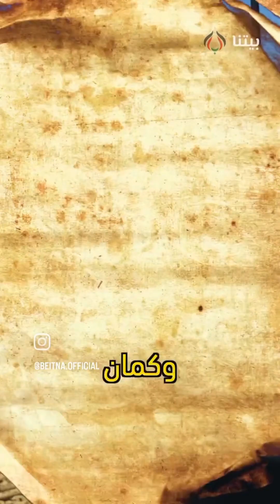11 September 2024